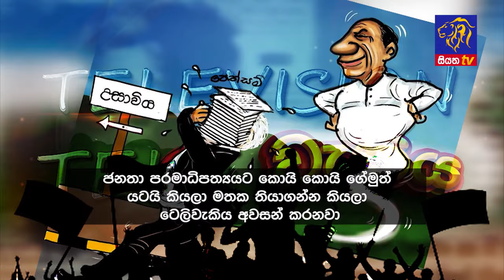Siyatha News | 06.00 AM | 16 - 07 - 2024